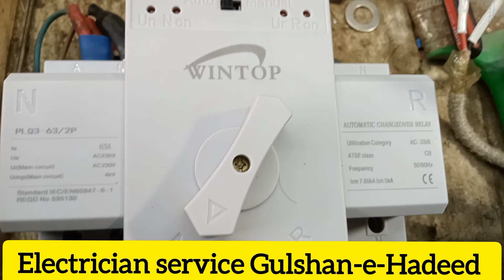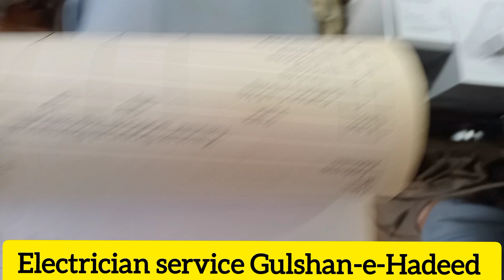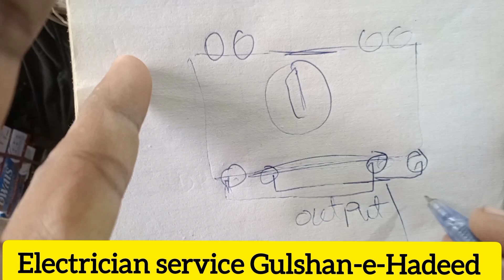Auto changeover switch how it's working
The dual-power automatic switching switch is a switch between two power supplies. It is divided into standard power supply and a standby power supply. The backup power supply is automatically powered when the standard power supply is cut off.

Specification:
Brand Name:
Type: Small
Origin: Cn (origin)
Is a smart device: no
Certification: NONE
Customized: yes
Model number:  TOQ5-125/2P
Rated working current: 125A
Rated working voltage: 220v AC
Insulation voltage: 690V AC
Impact-resistant voltage: 8kv
Frequency: 50/6-Hz

- Solar power
- Solar energy
- Solar panels
- Solar panel installation
- Solar panel maintenance
- Solar panel repair
- Solar energy storage
- Solar batteries
- Solar inverters
- Solar chargers
- Solar mounting systems
- Solar tracking systems
- Solar power systems
- Solar electricity
- Solar energy solutions
- Renewable energy
- Sustainable energy
- Green energ
- Electrical contracting
- Electrical installation
- Electrical maintenance
- Electrical repair
- Electrical design
- Electrical engineering
- Electrical wiring
- Electrical circuits
- Electrical panels
- Electrical switchgear
- Electrical distribution
- Electrical systems
- Electrical solutions
- Electrical services

- Solar electrical systems
- Solar-powered electrical systems
- Electrical solar panel installation
- Solar electrical contracting
- Solar electrical engineering
- Solar electrical design
- Solar electrical maintenance
- Solar electrical repair
- Solar electrical solutions
- Solar electrical services

- Off-grid solar
- Grid-tie solar
- Net metering
- Solar monitoring
- Solar tracking
- Solar optimization
- Energy efficiency
- Energy savings
- Renewable energy solutions
- Sustainable living
- Green living

Remember to use relevant and specific tags to help people find your content when searching for information related to solar systems and electrical work on YouTube.